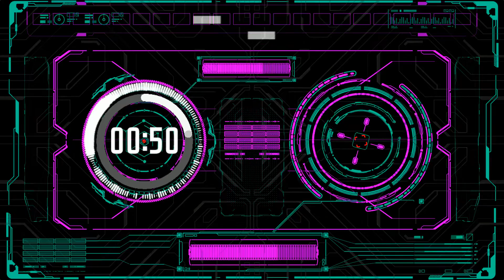Rayan Water - Rain